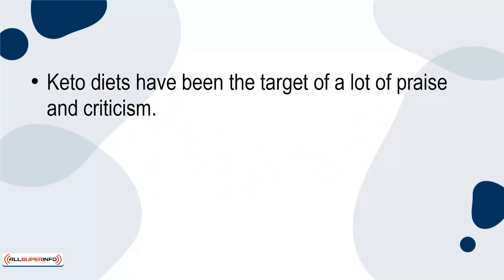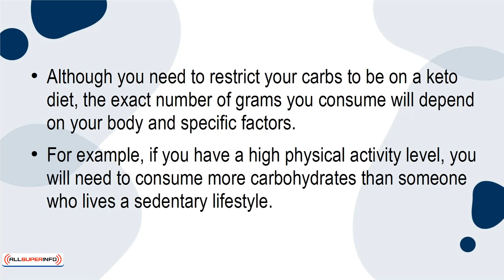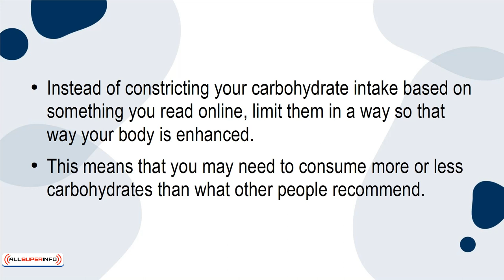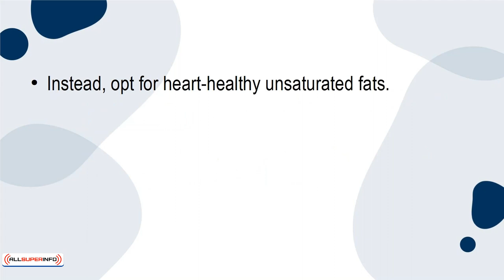04 3 Keto Myths to Stop Believing Today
3 Keto Myths to Stop Believing Today
Keto diets have been the target of a lot of praise and criticism. As a result, there are many misconceptions and myths about the diet that may be holding you back from experiencing the full benefits of going keto.
In this tutorial, I'm going to tell you 3 keto myths to stop believing today. Let's get started.
Myth #1: You Can Keep the Weight Off While Going On and Off Keto
The keto diet has boomed in such popularity that people often jump on board without doing any research. As a result, they only eat keto occasionally and eat a regular diet most of the time. This causes them to seesaw back and forth on their diet.
When they do this, they don't experience all of keto's benefits and rarely lose a lot of weight. Naturally, these people wonder why they aren't keeping the weight off and blame it on the keto diet.
To experience the benefits of the keto diet, you have to commit to sticking to the diet. If you go on and off keto, you will experience none of the benefits. You can only have sustained ketosis by eating a keto diet every day.
Myth #2: Everyone Needs the Same Amount of Carbs
When most people start with their keto diet, they determine their carbohydrate intake based on recommendations they found online. Typically, those on a keto diet only consume 20 to 50 grams of carbs a day. Those just starting often eat closer to 20 grams to kickstart their body into ketosis.
Although you need to restrict your carbs to be on a keto diet, the exact number of grams you consume will depend on your body and specific factors. For example, if you have a high physical activity level, you will need to consume more carbohydrates than someone who lives a sedentary lifestyle.
Additionally, some people have genetic issues that cause them to struggle using fat for energy. Those people also need to consume higher carbohydrates than others.
Instead of constricting your carbohydrate intake based on something you read online, limit them in a way so that way your body is enhanced. This means that you may need to consume more or less carbohydrates than what other people recommend.
Myth #3: You Can Eat as Much Bacon and Butter as You Want
Everyone knows that keto diets are based on fat. This means that you can eat bacon, steak, and butter while still remaining on this diet.
However, you should not be frying up pounds and pounds of bacon every single day. You can't just eat any fat you want and expect to live a healthy lifestyle.
The best way to remain healthy while eating a high-fat diet is to limit saturated fats. Foods like bacon and sausage are high in saturated fats, which means you should limit them.
Instead, opt for heart-healthy unsaturated fats. Foods like avocados and olive oil are great places to get unsaturated fats. These foods are also healthy and tasty, but they are better for your overall health.
Additionally, do not avoid vegetables and fruits completely. Even though vegetables and fruits are high in carbohydrates, you need them for vitamins, antioxidants, and fiber. Look for vegetables and fruits like zucchini, peppers, and berries that are great for your body but lower in carbohydrates.
Final Thoughts
Now that you know the three biggest misconceptions to stop believing about a keto diet, you can start your keto diet with knowledge and confidence.